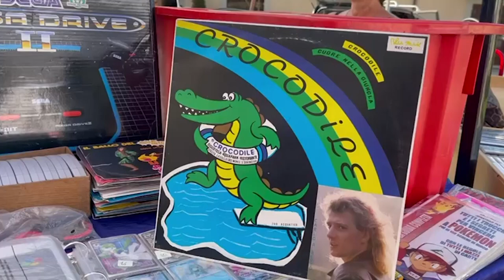Successo per il Mercato delle Pulci a Monte San Savino